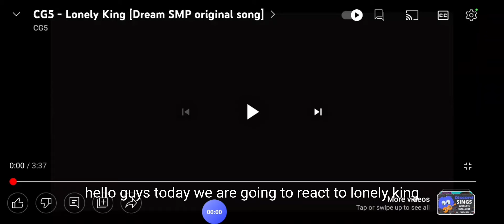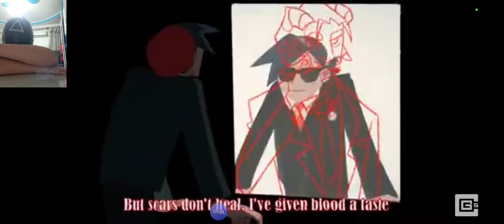lonely King reaction!